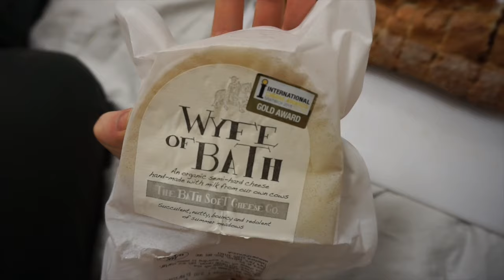London Vlog Week 3 Part 2- Bath and Stonehege!!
We went to Bath and Stonehedge!

American Girl travels abroad for the first time! Join me on my journey around the world this year! Watch me make friends, sightsee, learn about the culture, and educate myself on different places in the world!